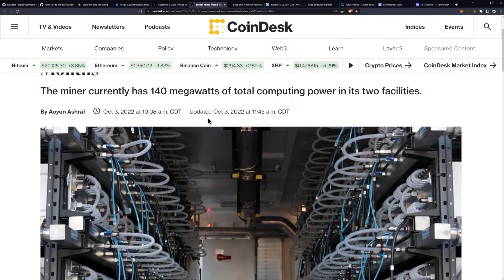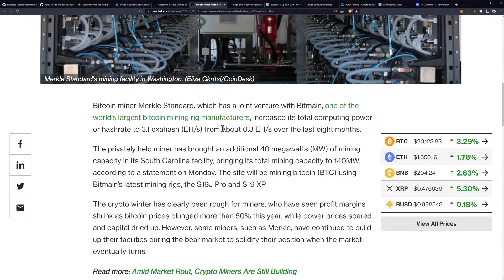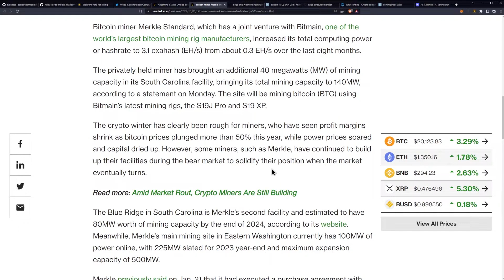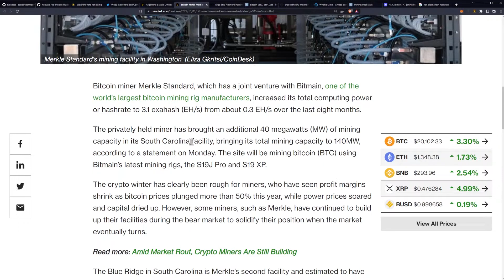In 8 Months Merkle Standard Boots Their Hashrate By 900% - 205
Bitcoin Miner Merkle Increases Hashrate by 900% in 8 Months

Ergo Address: 9fCyhudURbDSA2qi9k3sh1LgbHwyFwT6fck7wQW2YYWk9xR1miN
ETH Address: 0x8446b70aA05c811d7bF590e6EDE3d90C00391FcE
ETC Address: 0x8446b70aA05c811d7bF590e6EDE3d90C00391FcE
ZIL Address: zil135ajqdgf9mj6r50e8t28p98xvsss8ay7cppyx5